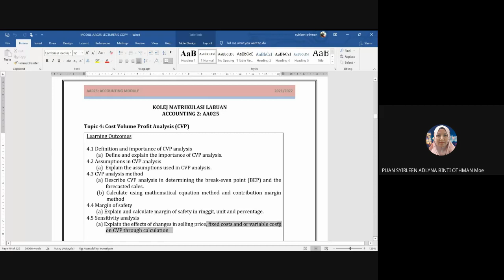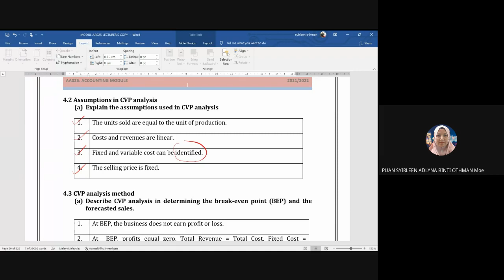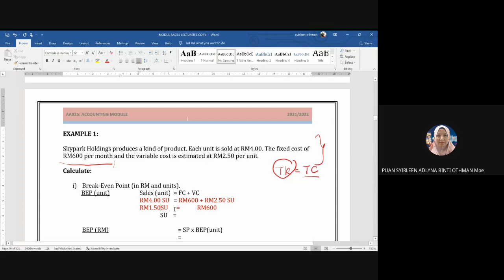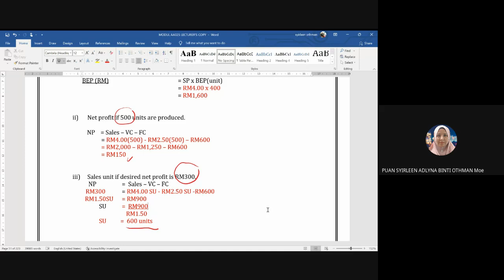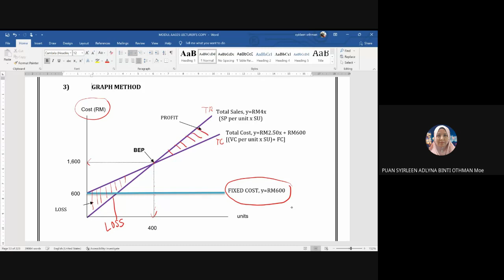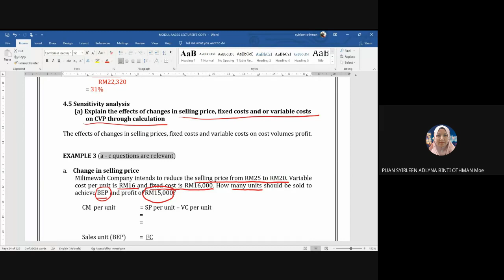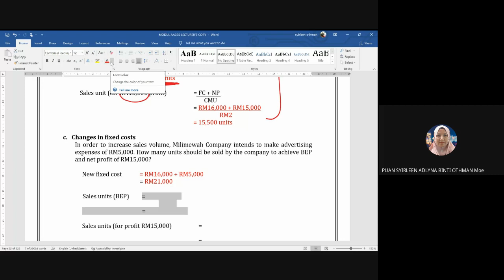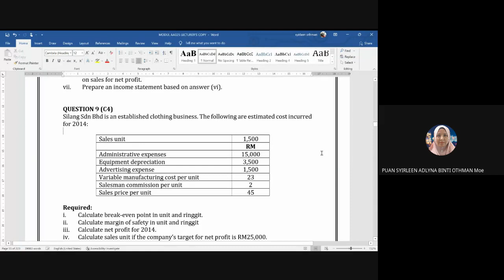AA025: TOPIC 4 COST VOLUME PROFIT ANALYSIS